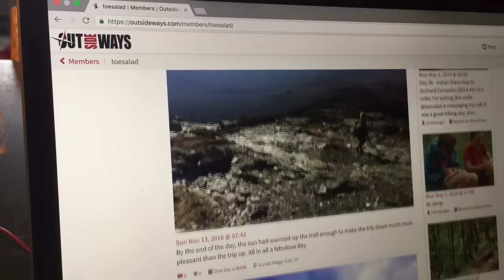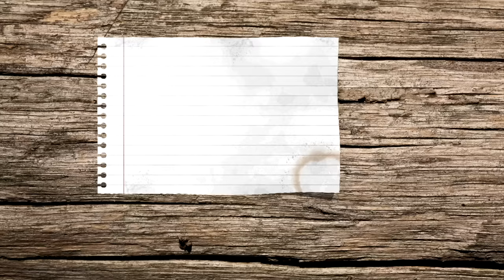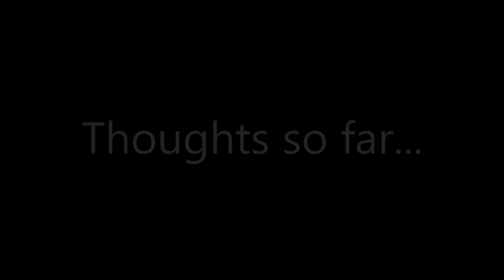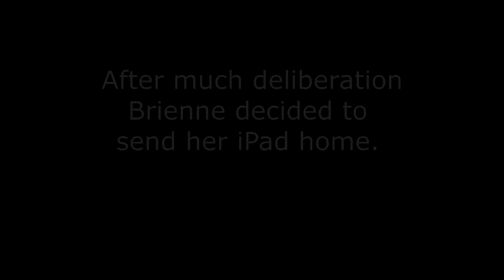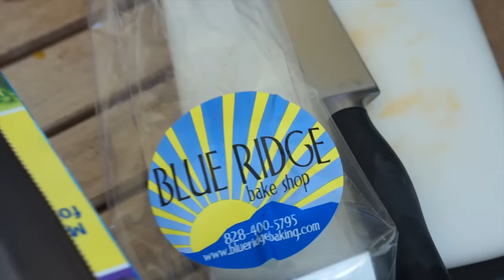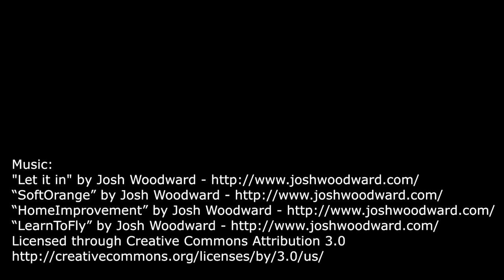A Family Thru-Hikes the Appalachian Trail - Episode 8 of 24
In the second week of our hike we cross our first state border from Georgia into North Carolina. No matter where we are on the trail the people we meet are one of the highlights for us. Another highlight is staying with host families - eating home cooked food and playing with other kids. The kids enjoy using technology and having internet access when off trail but Tenacious Bling chooses to send back her iPad because of the weight. Getting a new tent, increasing our daily mileage, and becoming more efficient at camp and town routines are all part of finding our feet on the trail in these first few weeks.